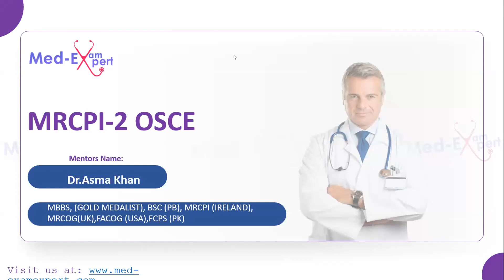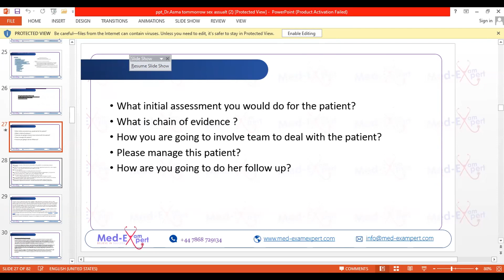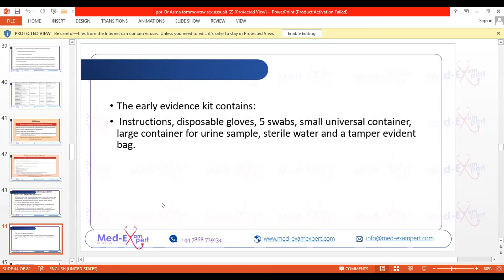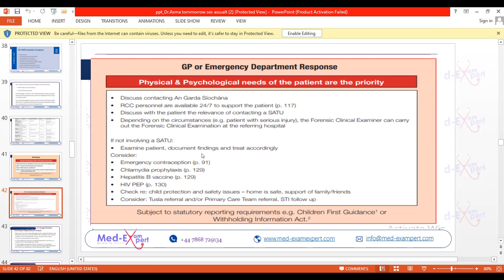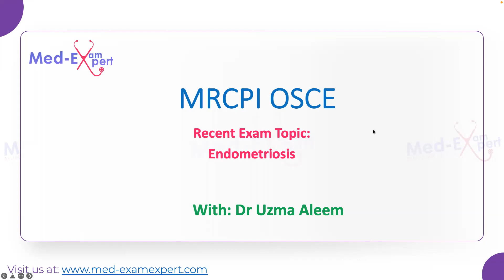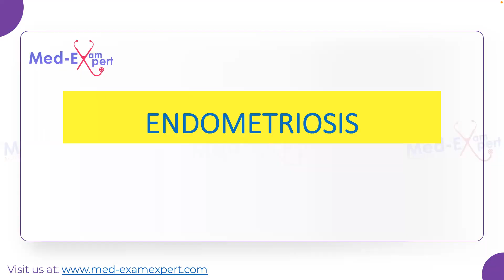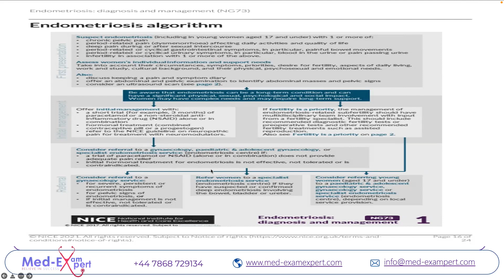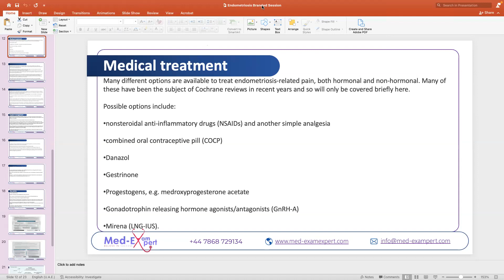MRCPI OSCE | FREE WEBINAR | Endometriosis Sexual Assault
Dear MRCPI OSCE candidates!

Here in this session you would find two most important topics of OSCE Exams!

Topics:
Sexual Assault
Endometriosis

Mentors of Session:
Dr Asma Kamran
Dr Uzma Aleem

A perfect session to learn how to present stations and how to be confident to pass your Clinical Examination.

We are available for your help and guidance at:
Med Exam Expert